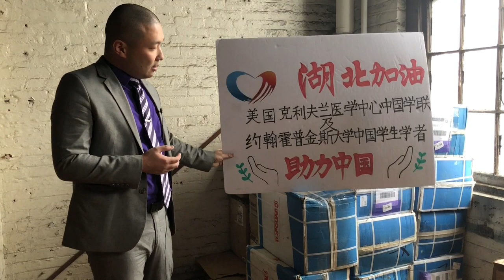Wuhan relief efforts